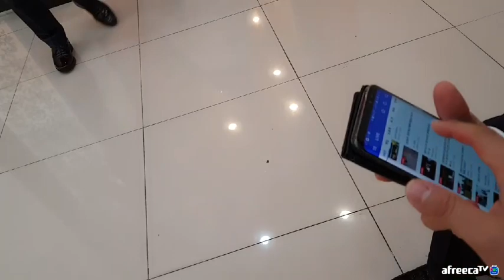[왕쥬♡기철] 10월28일 결혼식 풀영상 #2(더보기를 눌러주세요♥)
결혼식 무사히 잘 마치고 돌아온 새신부 왕쥬입니당 ♥
결혼식때 영상 보고싶어하시는분들이 많아서
올려드리려고 편집을 하려 했으나 ㅜㅜ
아시다시피 모바일 생방영상이라
편집프로그램을 만나면 씽크가 밀리고 .
문제가 발생하여서 풀 영상으로 올리게 되었습니다!
(얼른 문제점을 찾아보도록 할게요 ㅠㅠ)

이날 촬영은 "요리왕비룡"님께서 수고해주셨구요
결혼식장 들어가는 순간부터 방종 순간까지 풀영상이라
조금은 지루할 수 있어도,
저에게는 평생 한번뿐인 의미있는 결혼식이니

★Wangju SNS★